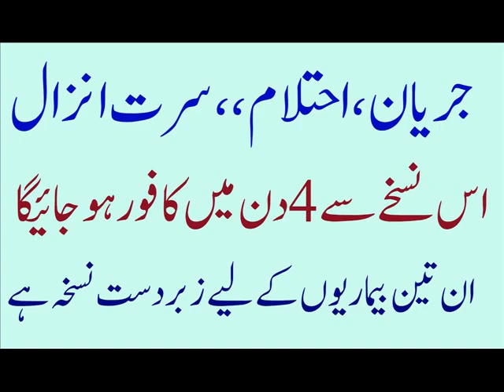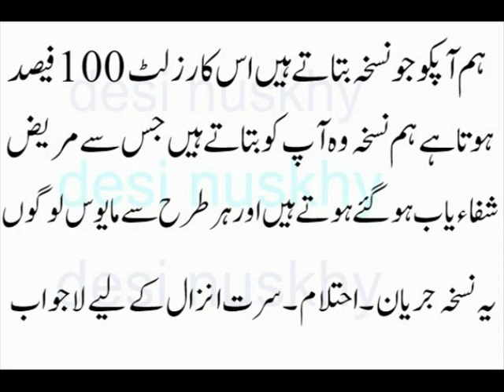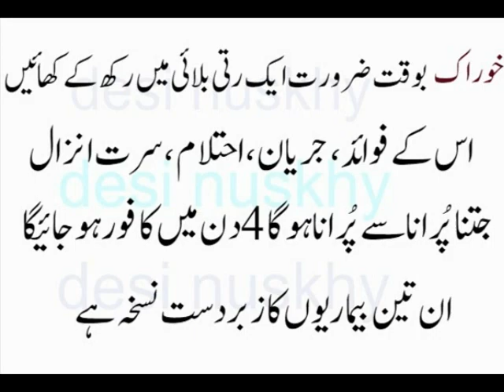Jaryan Ehtlam Sert Anzal 4 din me Khatam جریان احتلام سرت انزال 4 دن میں ختم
Jaryan Ehtlam  Sert Anzal 4 din me Khatam جریان احتلام سرت انزال 4 دن میں ختم  neez Mardoon Aurtoon ke Posheeda Amraz ky nuskhy Jan ny ke liy Hmara chanal Subscribe kren Ap ki Khedmat ke liy Hr roz hum nuskhy Apdat karty hain